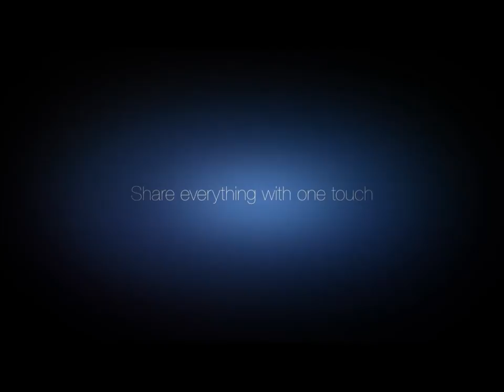Samsung Galaxy S3 III Official TV Commercial - The Next Big Thing Is Here |NEW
Samsung Galaxy S3 III Commercial - The Next Big Thing Is Here |NEW| - Features - Multitasking - More
The newly samsung galaxy s3 III commercial is here. The next big thing is here.
Samsung Galaxy S III. Featuring a 1.5 GHz dual-core Snapdragon S4 CPU, the phone has a 4.8-inch Super AMOLED HD display, 8-megapixel camera with 1080p HD video recording, a front-facing camera, 2,100 mAh battery, 4G LTE connectivity, and Android 4.0 with the new TouchWiz. It'll be available in 16 and 32 GB variants
Multitasking, s beam, nfc, video while texting, and much more.
Samsung Commercial today.